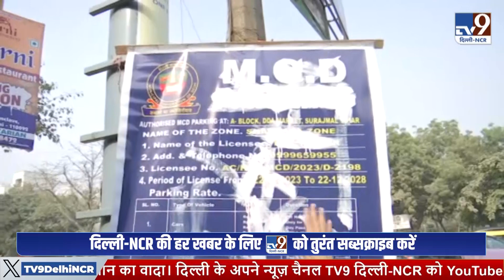Delhi Politics: 'जजिया कर', Arvind Kejriwal पर क्यों भड़क गए Delhi BJP President Virendra Sachdeva ?